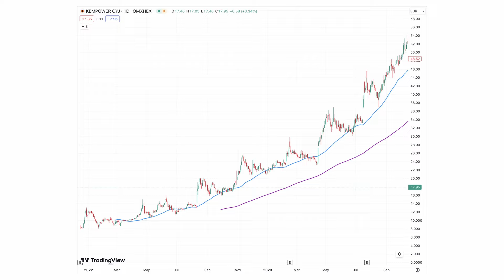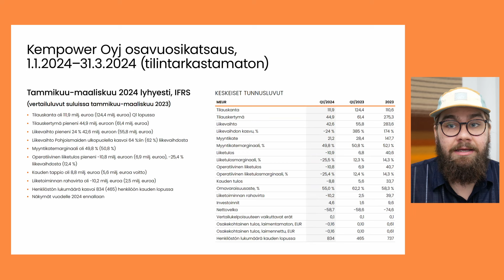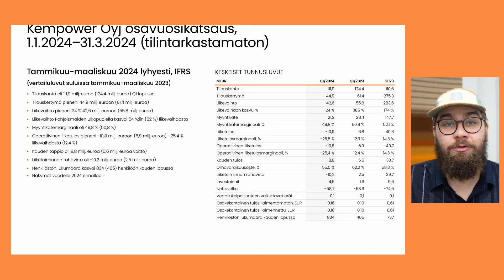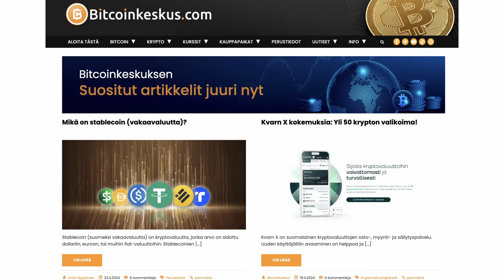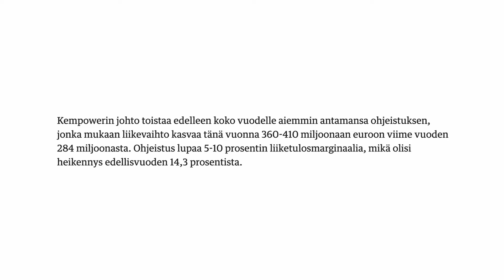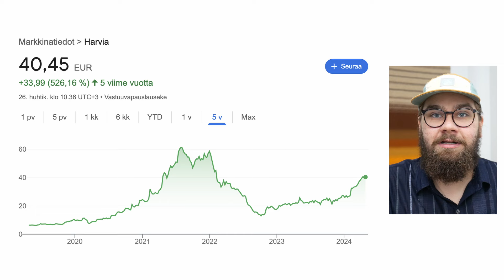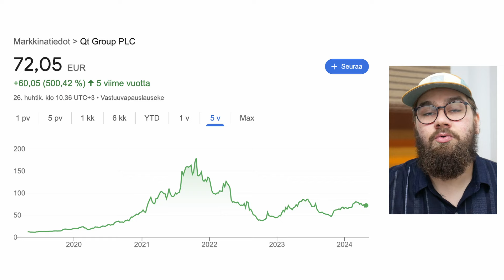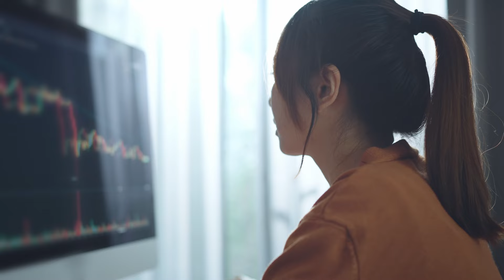Kempowerin Ongelmat Jatkuvat... (Kempower Q1)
Kempower julkaisi Q1 tuloksensa ja osake jatkoi laskuaan tuloksen julkistuksen jälkeen. Tulos ei todellakaan ollut hyvä, kun liikevaihto oli laskussa, tilauskertymä aiempaa vuotta pienempi ja tulos kääntyi pakkasen puolelle. Yhtiö piti yhä optimistisen ohjeistuksen ennallaan, mutta uudet tulosvaroitukset eivät yllättäisi lainkaan. Sähköautomarkkinan huono alkuvuosi näkyy myös Kempowerin liiketoiminnassa ja käännettä odotetaan innolla.

1. Rekisteröidy (Avaa invest tili)
2. Talleta vähintään minimisumma euroja
3. Käytä koodia *MSS*
4. Nauti ilmaisesta osakkeestasi!
(Bonus voi olla myös pieni osa kalliimmasta osakkeesta)